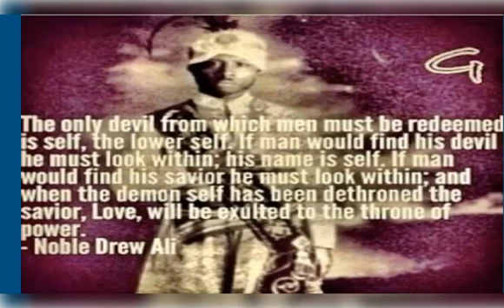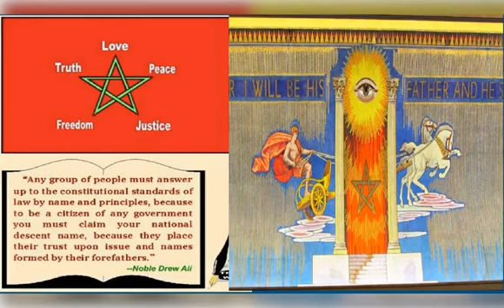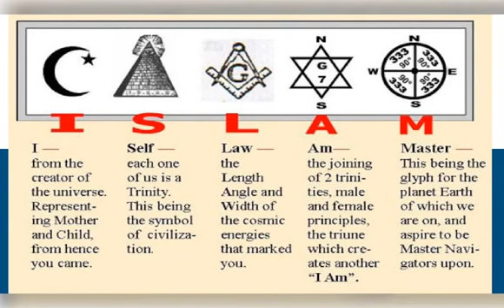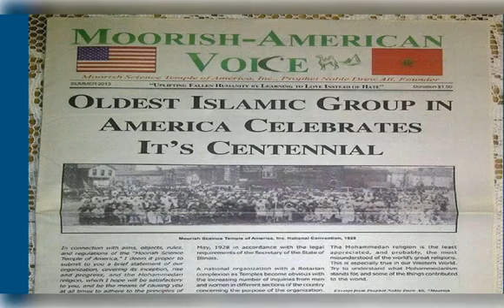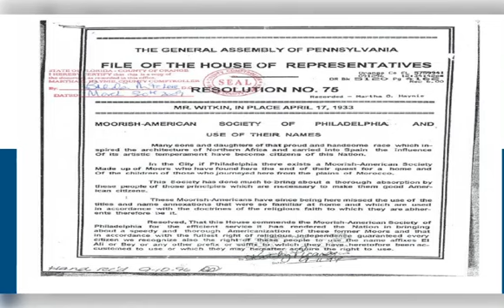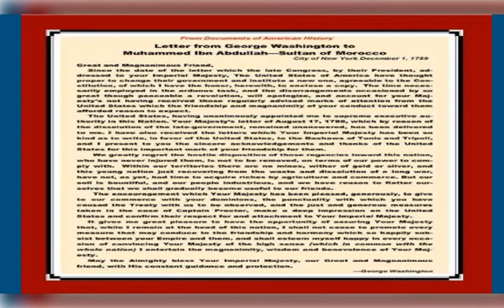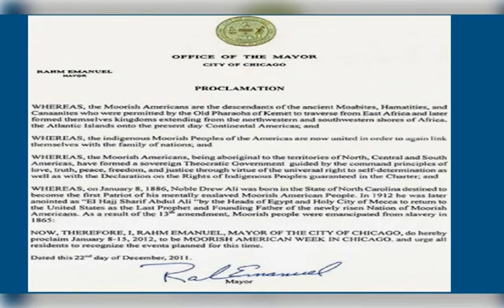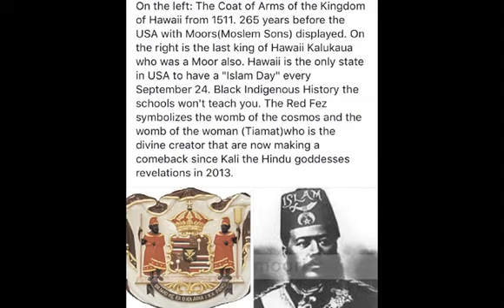Canaanland Moors Noble Drew Ali Freemasonry Similarities - Salman Sheikh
Greetings and peace, I wanted to make a 1 hour presentation on the teachings of Noble Drew Ali, Moors/Moorish Science🇲🇦, & the relative path/history they share with the Masonic path. I see no one doing this so it’s my duty as a Mason and bridge builder to bring these different communities together. I want to protect not just Freemasonry’s future but the future and uplift of all mankind no matter who they are or what they believe. We’re all walking each other home and owe this love and light to each other. Please watch with an open mind. This is my 34th(7) video in my Masonic Education playlist on relevance to the age of Noble Drew Ali’s passing 43(7) 34/43 Inverted reality we’re all a mirror of each other.

My new book: “The Spiritual Reflections of The Sufi Freemason Vol.1”